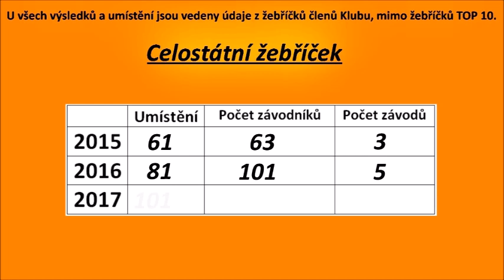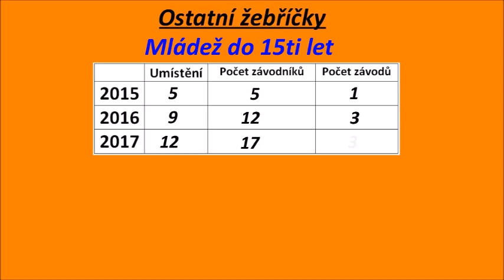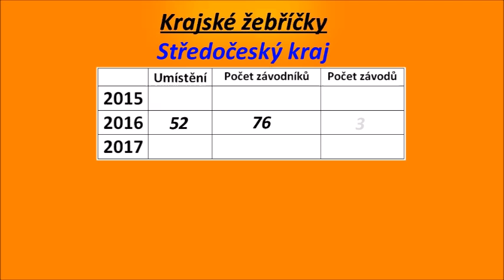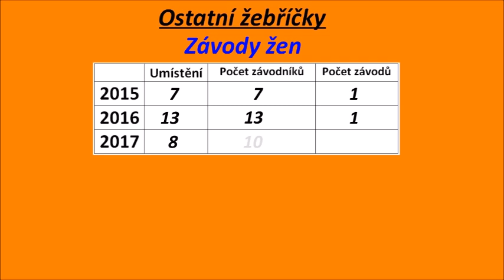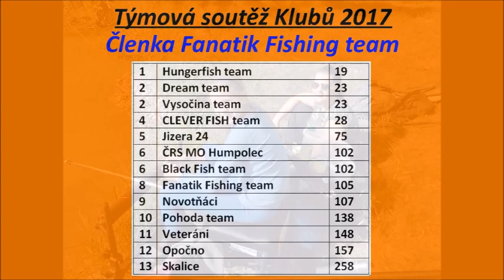Petružálková Anet vizitka 2017